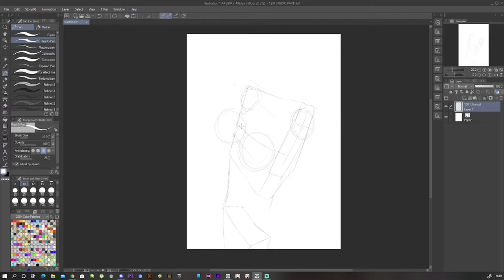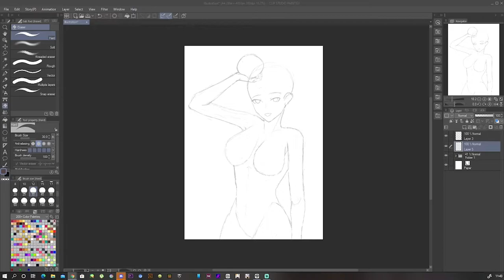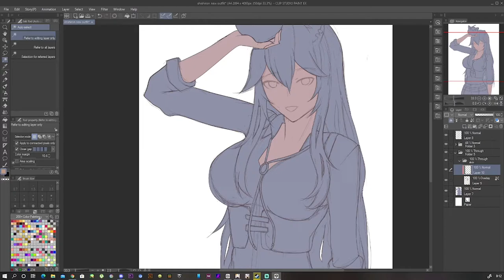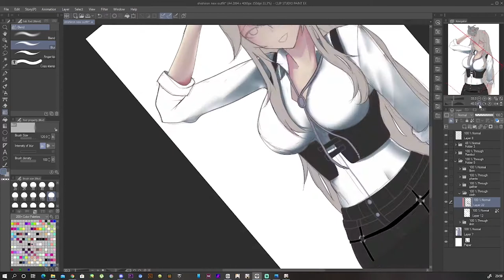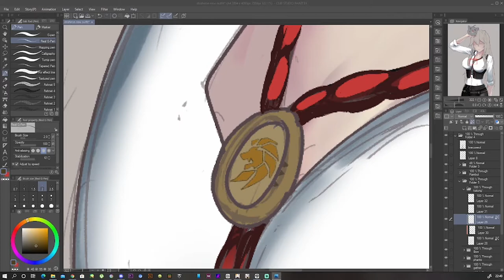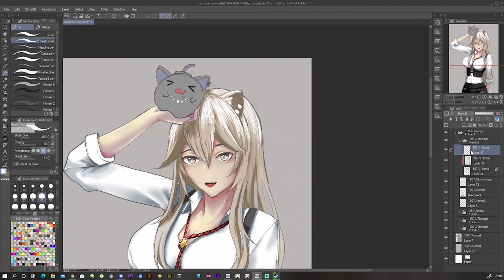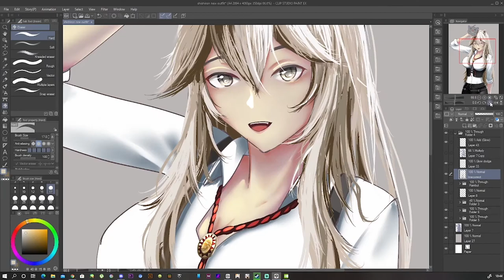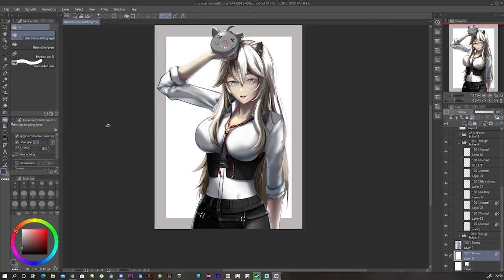[Timelapse] Drawing Shishiro Botan with Her New Outfit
i'm really excited about her outfit so much ! , soo i decided to drew her with her new outfit !
-Some new transition added on video  !